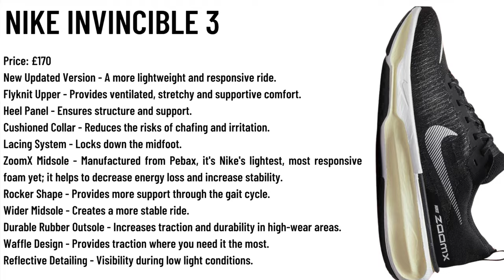Nike Invincible 3 vs Asics Superblast - Max Cruiser Shootout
In this video we compare the Asics Superblast against the Nike Invincible 3! Both are expensive running shoes but which is best for the everyday runner?

TO DO'S!

SERVICES
Coaching, Influencer, Filming & Editing, Presenting & Media Work, Conference Speaker, Social Media Marketing, Product Reviews, Sponsorship, Race Filming/Promotion, Race Events and Race/Virtual Medals.

LEGAL
FORDY RUNS and Everyday Runner are registered trademarks and cannot be used without prior consent. DoSomethingAwesome is a trademark of FORDY RUNS. The Pink Runner is a trademark of FORDY RUNS. Any use of any registered trademarks may result in legal action.